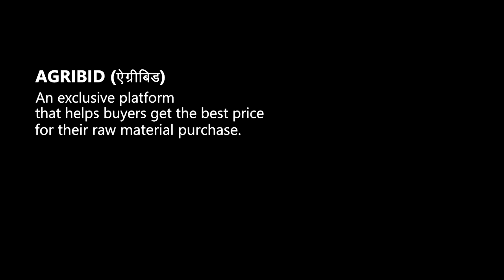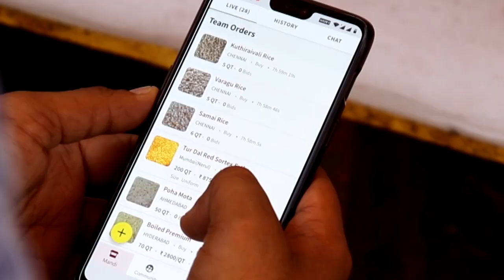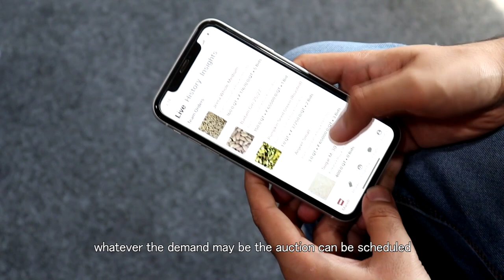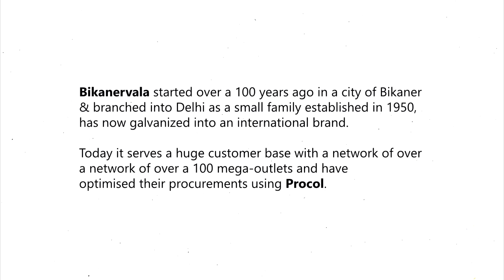Procol Success Story: Bikanervala Foods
Procol is an all-in-one procurement software for live bidding, collaborations, and market data - everything in a single secure place - that helps orgs save cost and thousands of hours by optimizing their purchase.